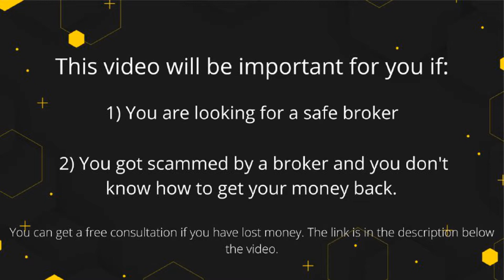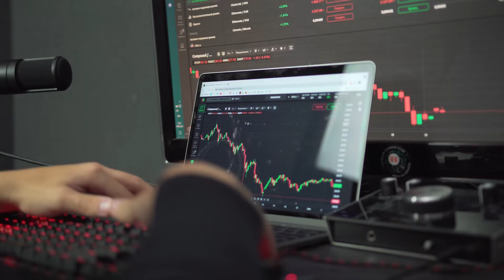Bitteks Broker Review - Is this broker a scammer or a licensed broker?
Is Bitteks Safe And Regulated? – The Importance Of Regulation

To begin with, the alleged owner of Bitteks is Bittex Ltd, operating under the governing law of Saint Vincent and the Grenadines. As this is the case, we are highly suspicious when it comes to Bitteks regulation. Also, for all those who haven’t had a chance to learn, this offshore country has an FSA financial register that redirects brokers to opt for Tier 1 license in the country of service.
This practically means that Bitteks would have to have ASIC, AMF, FCA, or a similar license.

What’s Wrong With Bitteks License?

After reviewing the aforementioned registers, we’ve found no information in regards to Bitteks forex brokerage.

In this Bitteks Review we will tell you why Bitteks broker is a scam and how to withdraw your money . Also we wil tell you how to choose a safe forex broker and trade successfully (reliable forex signals)

Got Scammed by Bitteks?